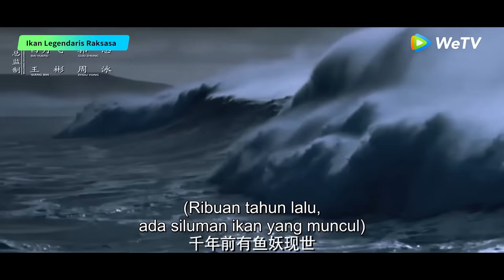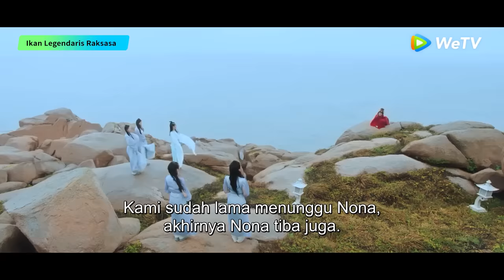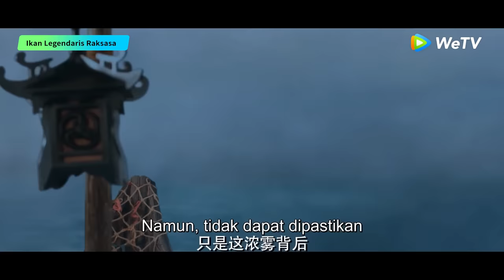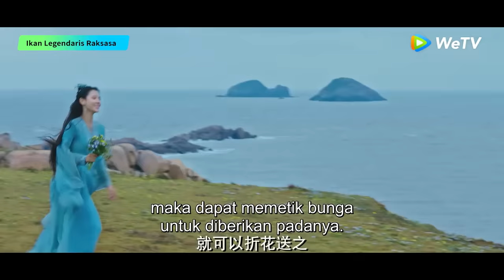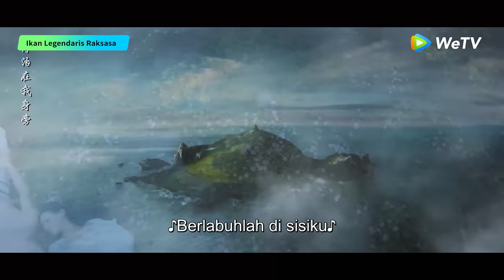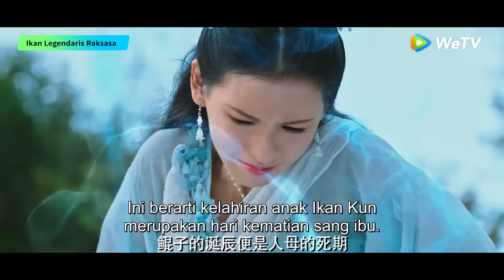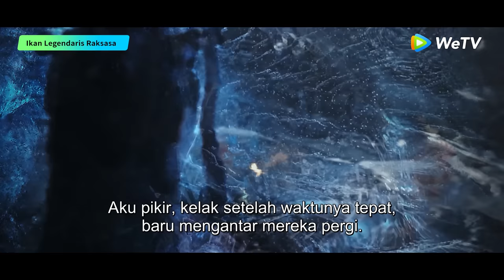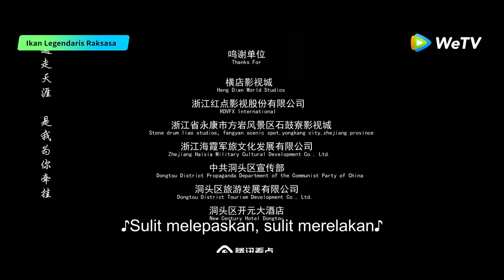【Full Movie】Enormous Legendary Fish | Pernikahan Gadis Nelayan dan Dewa Laut | WeTV【INDO SUB】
🎞️Ikan Legendaris Raksasa🎞️
Ali, seorang gadis nelayan dari Kabupaten Qiyu, terpilih sebagai Festival Laut Pengantin Dewa Laut dan datang ke pulau dengan perahu. Setelah menikahi Poseidon, Ari mengetahui bahwa suaminya Poseidon Yan adalah setengah orc. Kemudian, dia tersesat ke ruang rahasia dan menemukan rahasia mempelai wanita di peti mati es. Ali yang kesepian dan tak berdaya menghabiskan sepanjang hari di tepi laut dengan seekor ikan besar yang bisa berubah menjadi bentuk manusia, dan keduanya jatuh cinta untuk waktu yang lama. Ari dipenjara oleh Yan setelah dia hamil, tetapi Hai Dayu hilang; pelayan Hai Furong mengambil inisiatif untuk membuka sel dan menyelamatkan Ari, tidak pernah berpikir bahwa apa yang menunggunya adalah konspirasi yang telah lama direncanakan.